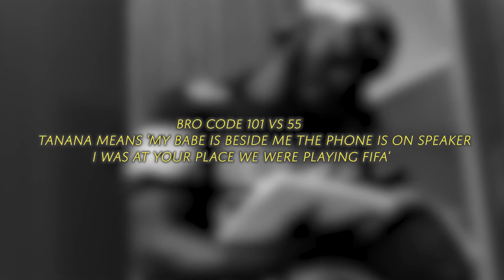The Bro Code [ Naija Version ] Vol . 1